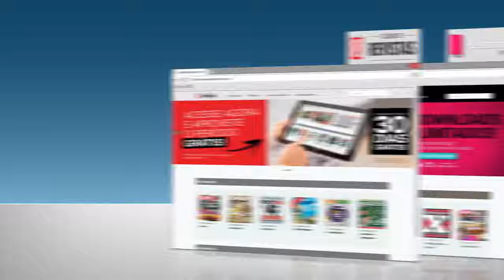Revista Qual Viagem - Os destinos do país em uma grande revista!